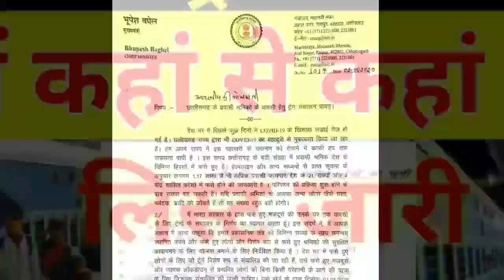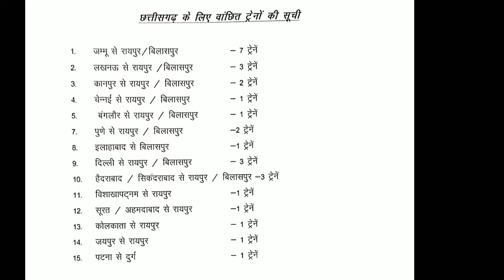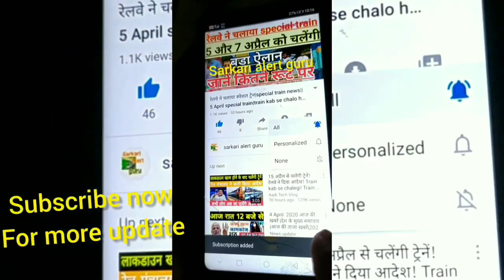28 और स्पेशल ट्रेन||28 more special train||new special train route||kab se chalegi special train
government has announced 28 more special train list.

Special train ka ticket aap kaise le,aao kaise ja sakte hai special train se,kab se chalegi special train
train kab chalegi lucknow ke liye,train kab chalegi mumbai train kab chalega modi ka bhashan,

please like,share and subscribe “All the videos, songs, images, and graphics used in the video belong to their respective owners and I or this channel does not claim any right over them.